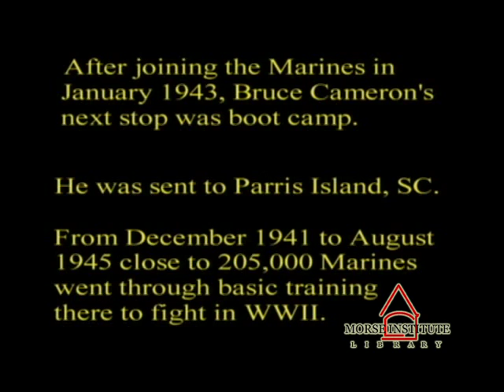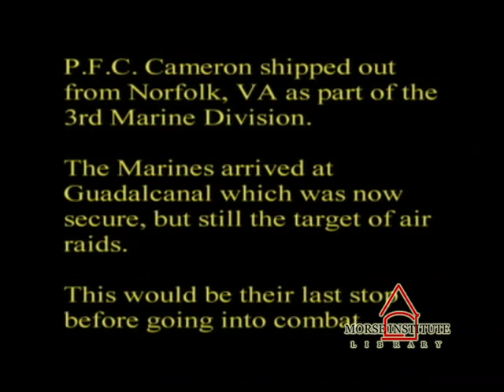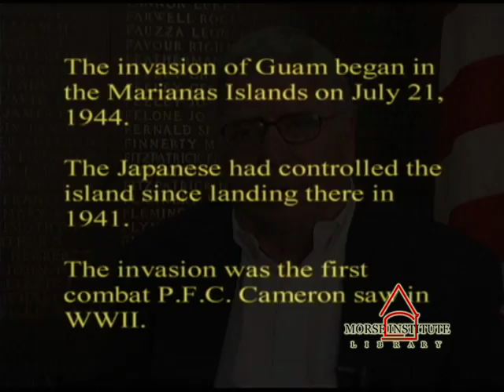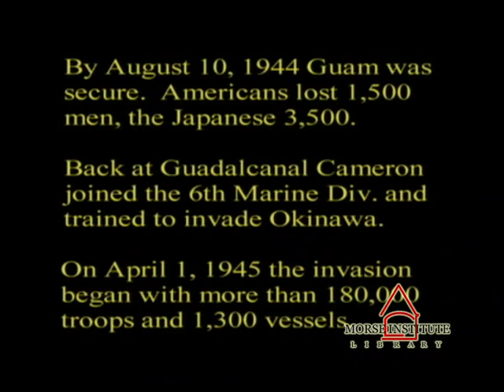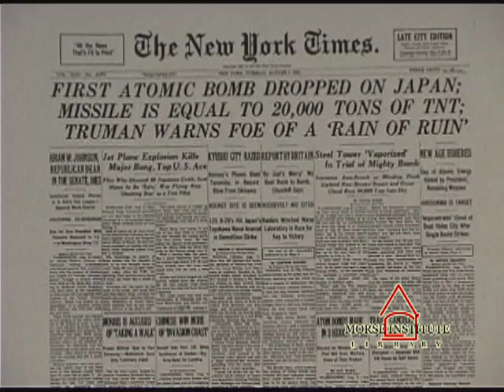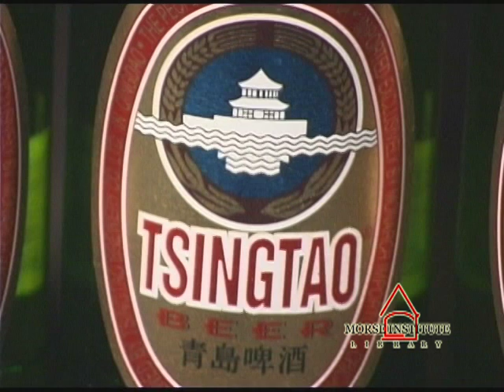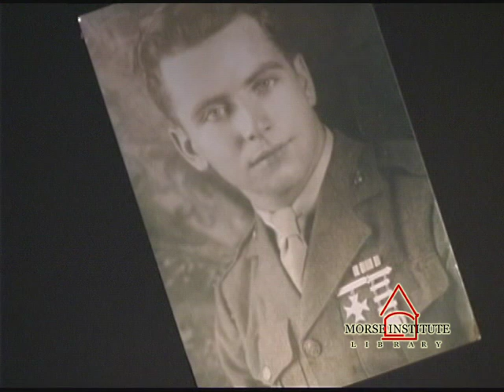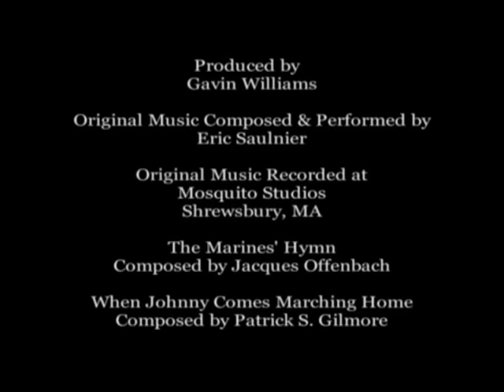Cameron World War II veteran Natick Veterans Oral History Project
Discusses Cameron's service in the United States Marine Corps in World War II, serving with the 15th Marines, the 6th Marines and the First Provisional Marine Brigade. After boot camp at Parris Island, S.C., Cameron was assigned to Fort Hitchcock Naval Air Station, Texas, and then sent to New River, N.C., for more training on heavy-water-cooled machine guns. He was then sent to the South Pacific, with a stop at Guadalcanal. He talks about combat on Guam and the final battle of the war on Okinawa, learning about the atomic bomb being dropped on Hiroshima, disarming Japanese in Tsingtao, China, and his return home.